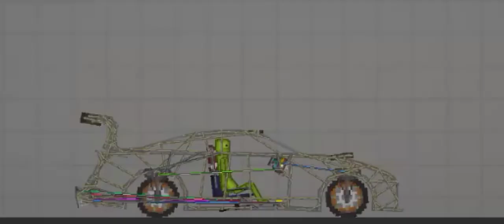Is.... is that a supra!?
Song :
Kordhell - Murder In my mind

No Link
Gotta fix the bouncy crash
just a flex